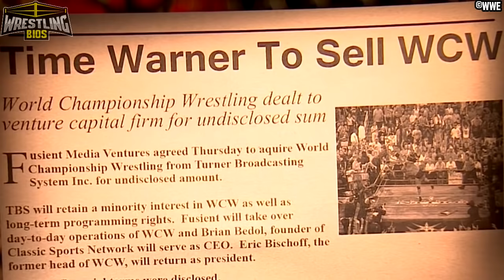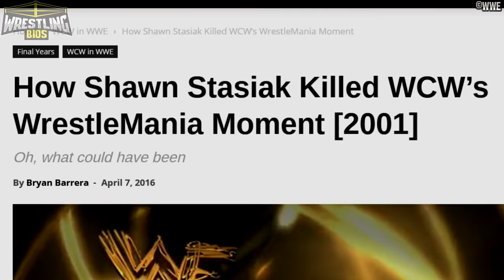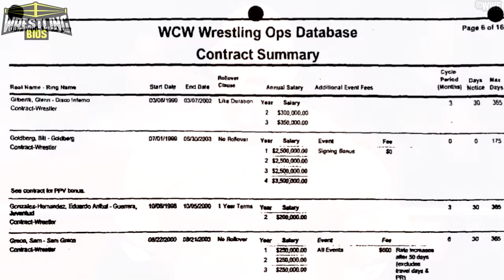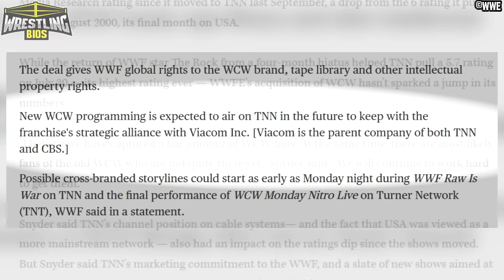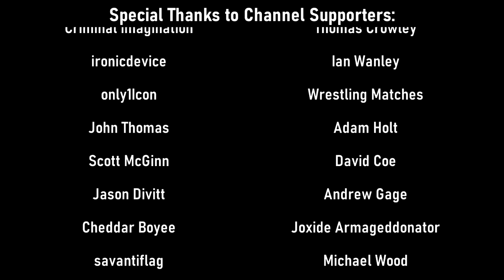The Story of the WCW Invasion: The Alliance vs WWF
For years, the WWF and WCW were rivals and fans would discuss what would happen if guys like the WWF’s Undertaker faced off with WCW’s Sting, what if DX had a match with the nWo, the possibilities were endless. In 2001, Vince McMahon was able to purchase WCW when the higher ups at AOL Time Warner decided they did not want wrestling on their television networks, and so these dream matches could now be a real possibility.

Plans were put in place for a WCW invasion. This storyline would take over the WWF’s programming for nearly half a year, and when all was said and done, some fans were left scratching their heads. Many of WCW’s biggest superstars like Ric Flair, Goldberg and the nWo had lucrative contracts with WCW’s former parent company Time Warner, and many of these top stars did not make the jump over to the WWF. Instead, the bigger stars of WCW decided to collect a paycheck for sitting at home. The WWF still went ahead with the WCW invasion storyline, however they had to use somewhat “lesser” superstars. To compensate, wrestlers from ECW were also brought in to give the WCW roster a boost, and so the WCW invasion became “The Alliance” invasion.

This mini documentary from Wrestling Bios takes a look at the initial few months of the WCW Invasion storyline. Topics covered include:

00:00 - An introduction to the WCW Invasion

03:34 - WCW's biggest stars missing the Invasion
09:05 - The Invasion officially kicks off
13:05 - The Buff Bagwell vs Booker T WCW Raw Match

15:55 - ECW and WCW form The Alliance
19:39 - The Invasion Pay Per View
- Much More